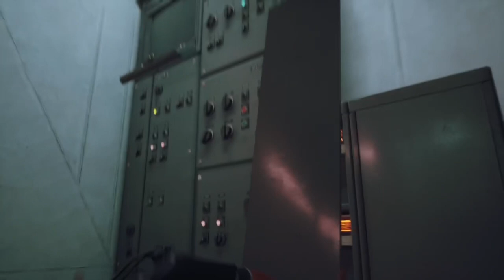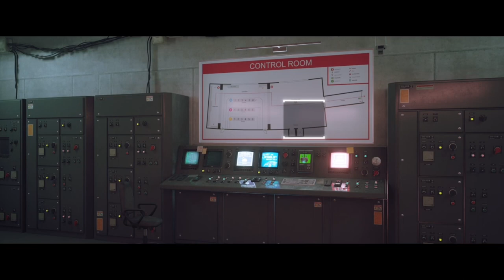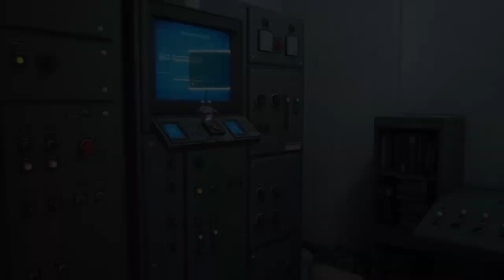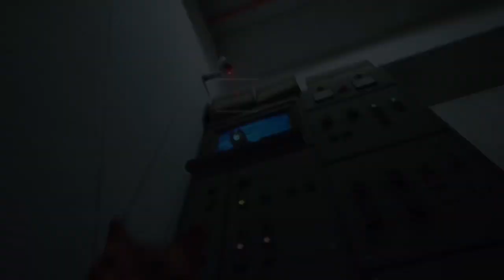Stray Part 7 (Finale)- the outside is among us!!!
Among us😨😨😨😨🇨🇳